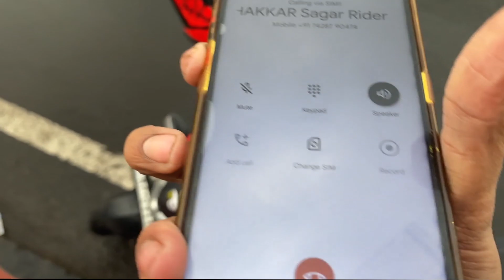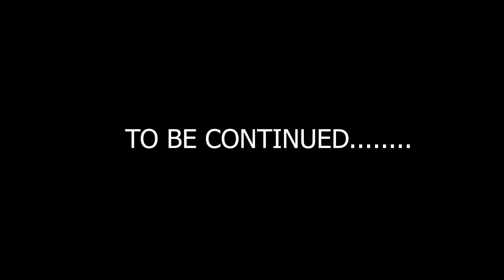FINALLY MEET DEVILS OF BHOPAL GROUP | NAGDA TO BHOPAL RIDE AGAIN | VLOG#47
SURAJ THAKKAR 👇👇👇 SAGAR RIDERS

GANG MEMBERS👇👇👇
sharad

Thank you For Visiting My Channel. Hope you guys liked the video.